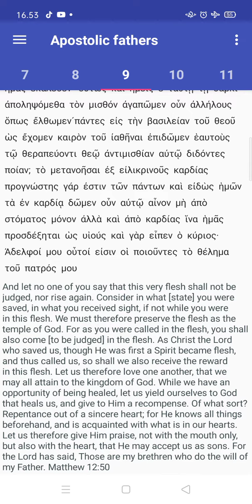Tulisan Bapa Apostolik - Surat St. Klemen dari Roma yang Kedua kepada Jemaat di Korintus pasal 9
2 Clemens ch.9
THE SECOND EPISTLE OF CLEMENT TO THE CORINTHIANS